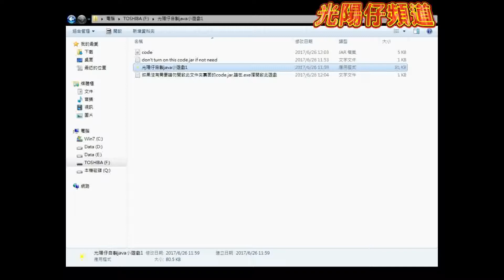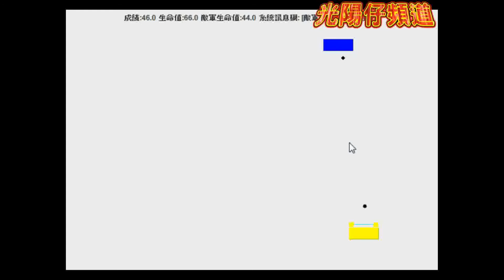光陽仔自製java小遊戲1的Beta5.0更新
今次更新新增咗很多嘢,而且連遊戲開啟方法都唔同咗,所以無辦法一定要拍條片教大家點開先得!順便同大家分享一下我自己辛辛苦苦編寫程式嘅結果!